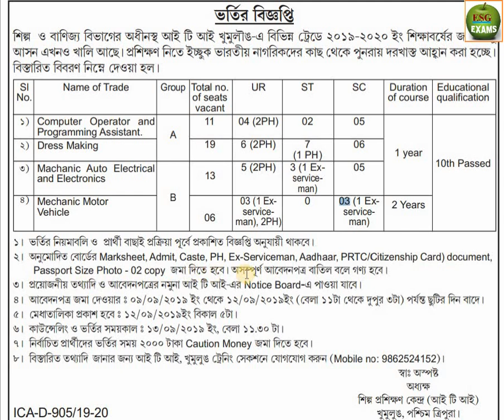ITI Khumulwng Admission 2019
all  information in kokborok#ITI